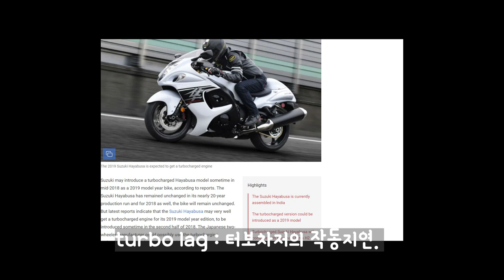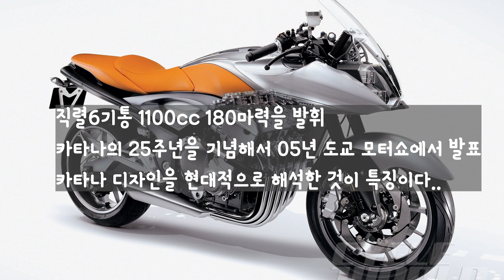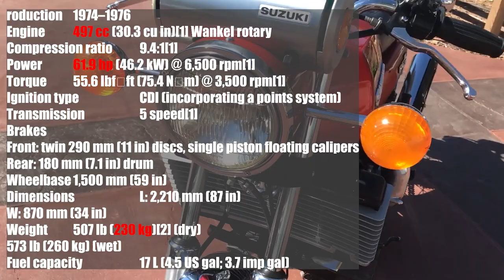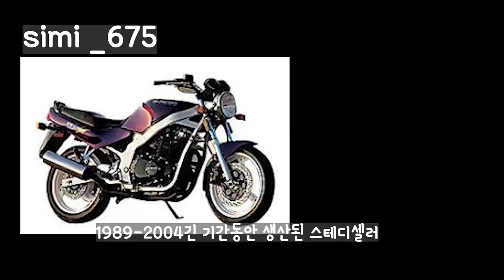스즈키에서 알려지지 않은 모델들을 소개합니다.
로터리 엔진바이크와 6기통엔진 바이크 v2기통인 sv650말고도 2기통이 있었습니다. 병렬2기통 각종 신기방기한 바이크들에 대해서 이야기를 나누어봅니다. 함께 하시죠!